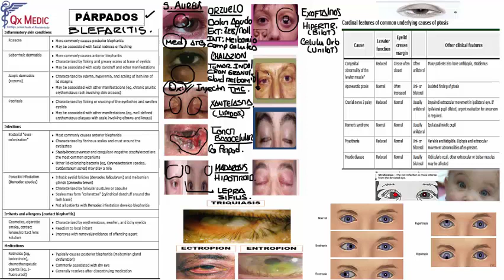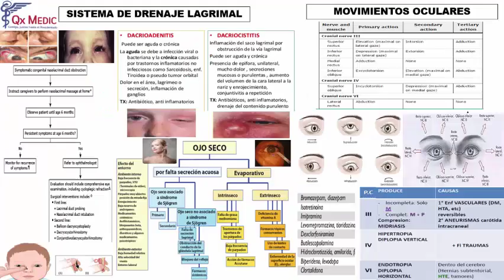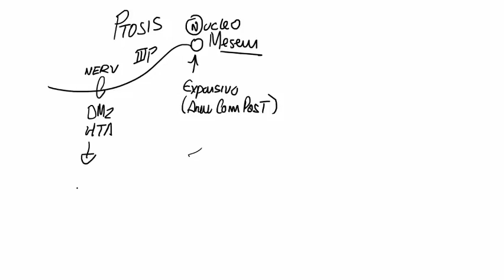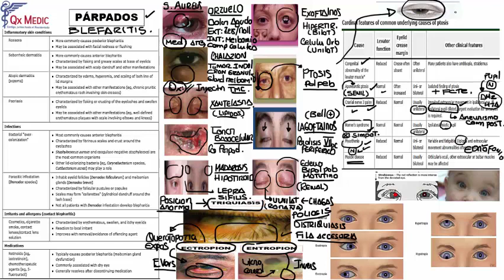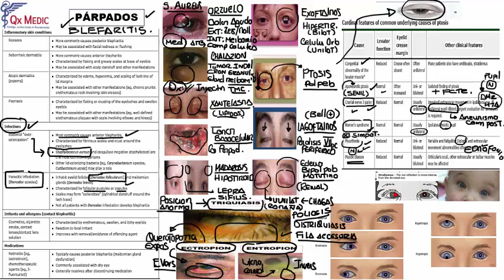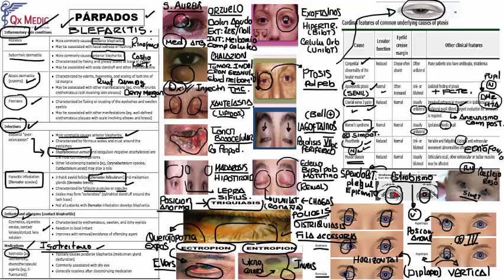Oftalmología - 1d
Visitanos en:
Página de facebook